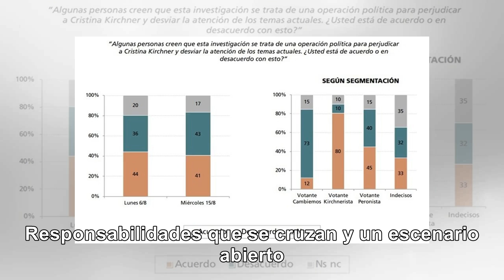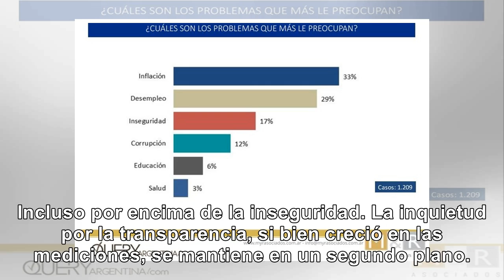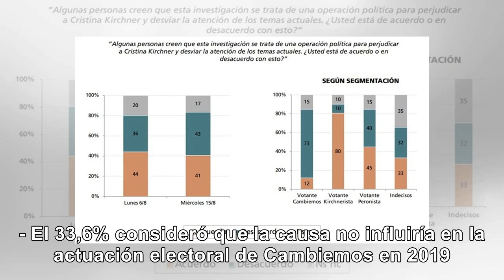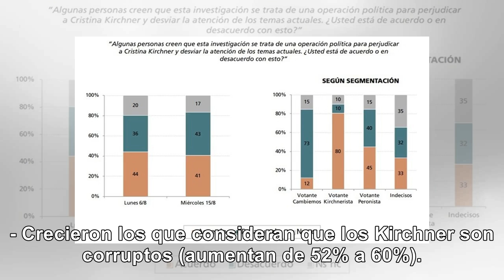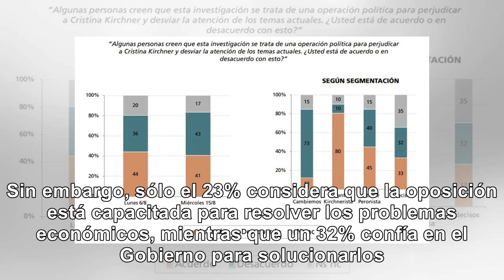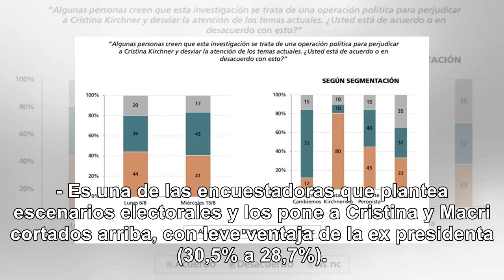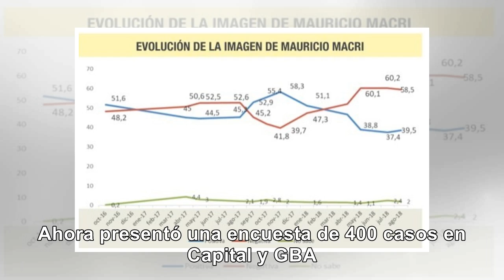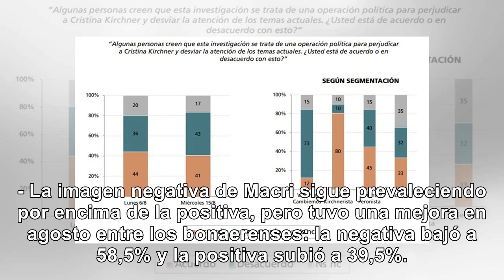Macri vs. Cristina, economía vs. corrupción - Noticias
La pelea por el 2019: qué dicen las últimas encuestas Se analizaron 10 sondeos de distintas consulto...